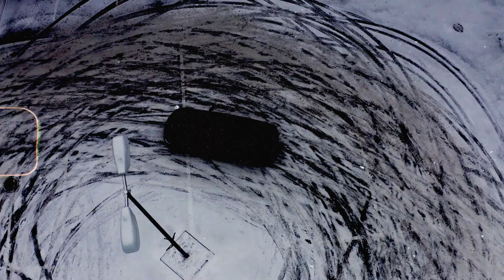Yohkai -"Anarchy (Single)"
Artista: ‪@Yohkaiphonk
Edición: chaitan_pirul_mediass
Cover art:  @Yohkaiphonk
Label: ‪@THEDUNGEONMX
País: Argentina / México